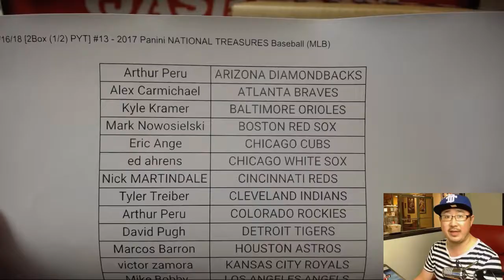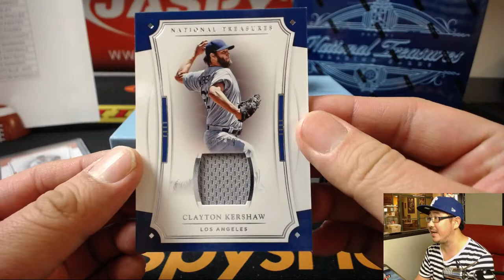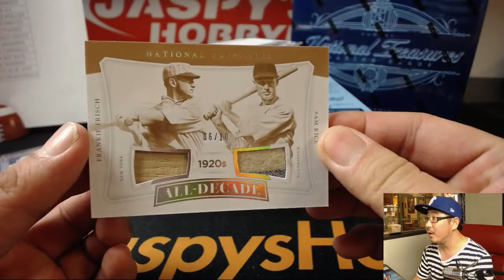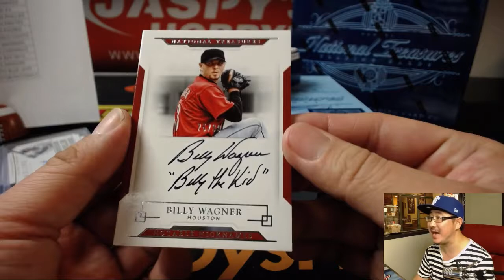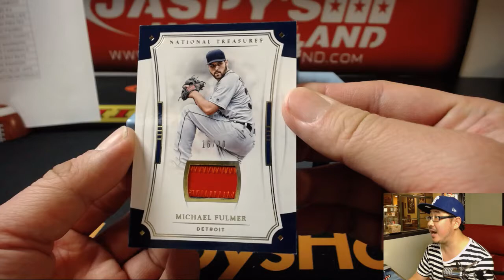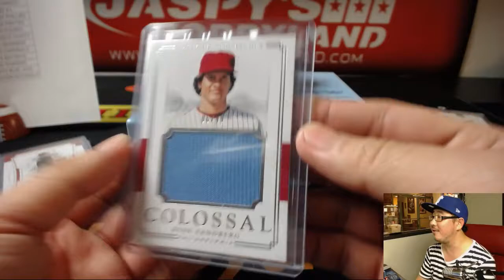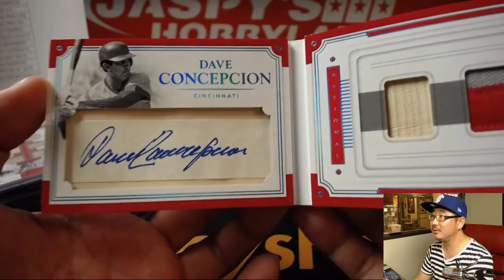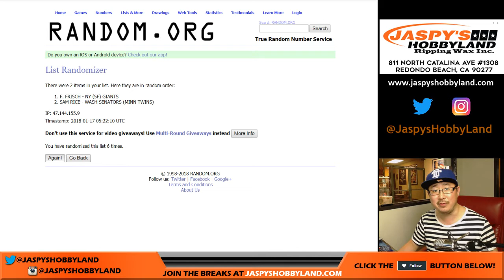Tu, 01/16/18 [2Box (1/2) PYT] #13 - 2017 Panini NATIONAL TREASURES Baseball (MLB)